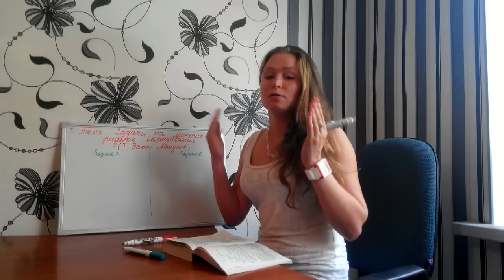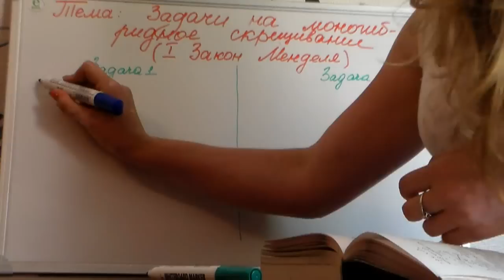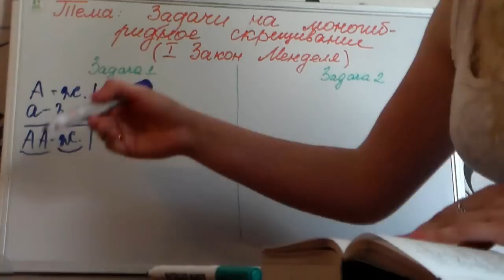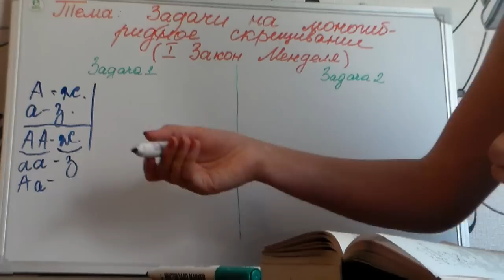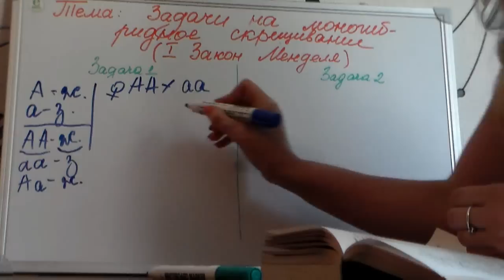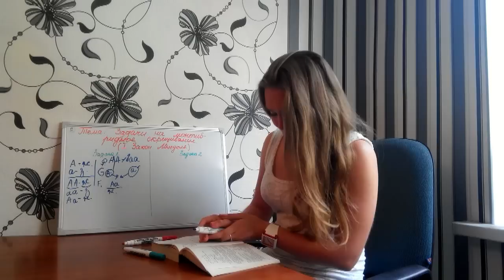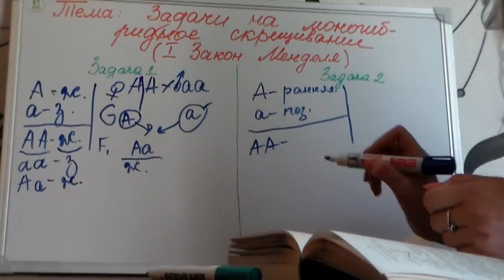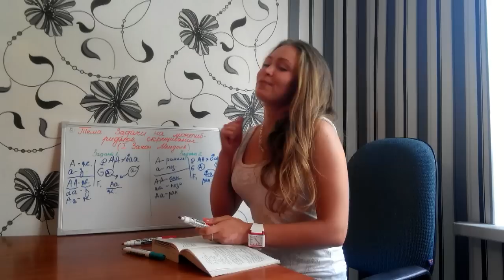Решение задач на Первый закон Менделя.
Решение двух задач на Первый закон Менделя.
Ознакомиться и приобрести мои материалы (курсы и методички) по биологии можно на моем сайте